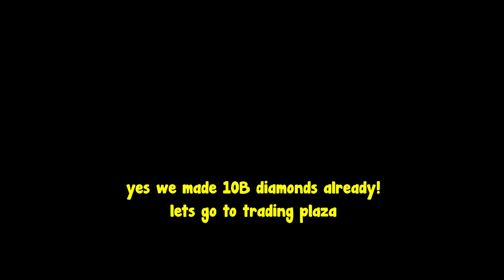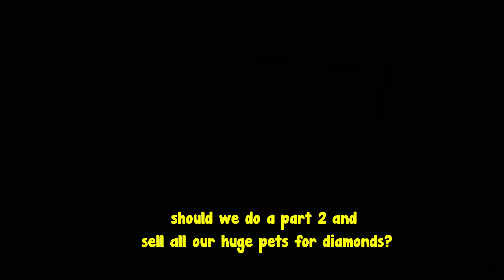Selling All My Huge Pets For 10 Trillion Max Diamonds! - Pet Simulator X Roblox